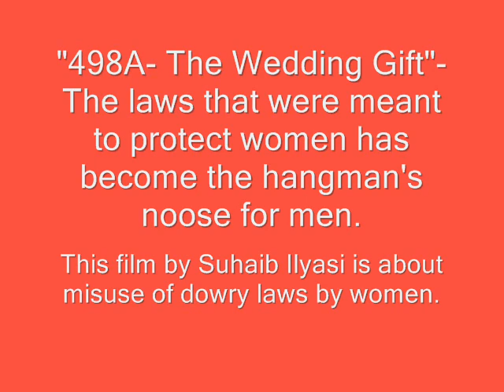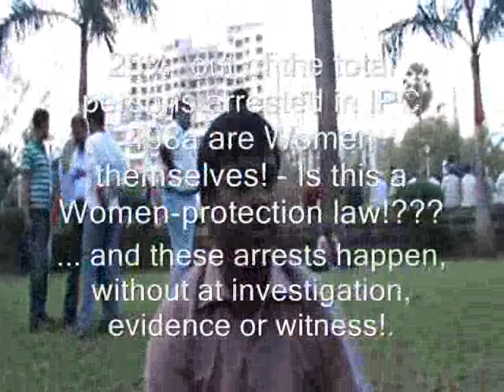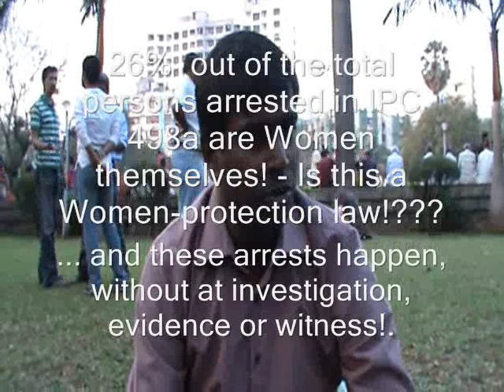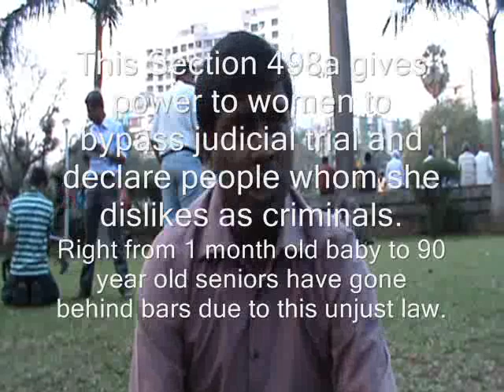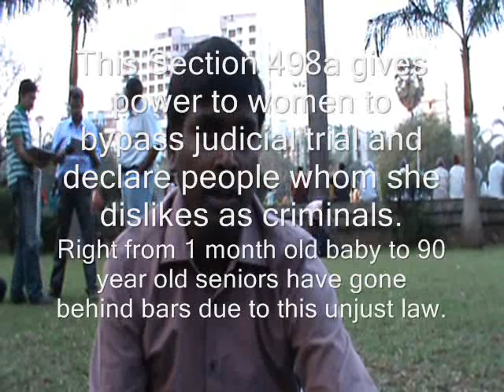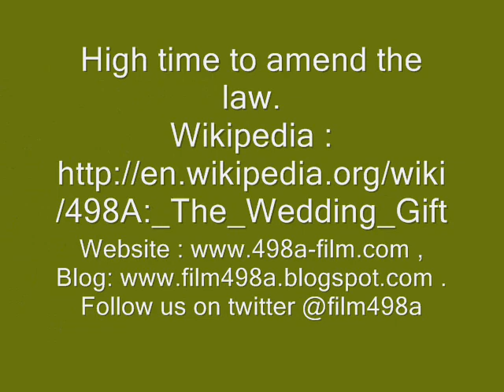"498a - The Wedding Gift" Movie: SIF activists sharing views- 9